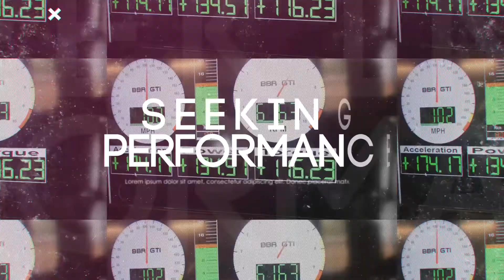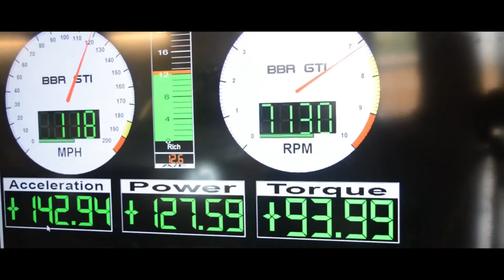A New Series | Mazda 3 & BMW 1 Series | Seeking Performance #1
It's a new year and a new series!

In this episode Richard and James talk about the upcoming series and also get an unexpected gift that definitely wasn't delayed from christmas...

- - Episode Supporter

Are you a business that likes what you see? Want us to showcase or review your product?

- - Want to join the fastest growing video network around?

Let them know that the lads down at Turbo Autos sent you!

We're two normal guys and are not trained mechanics! We make these videos so you know what is possible with modifying a car. If you are unsure of what to do, please consult a qualified mechanic. We will not be held responsible for any injury caused to yourself, someone else or your car. Please also check with insurers that what you're doing is covered before undertaking any mod. We do our best to cover each mod in as much detail as possible but sometimes we may miss out a step.